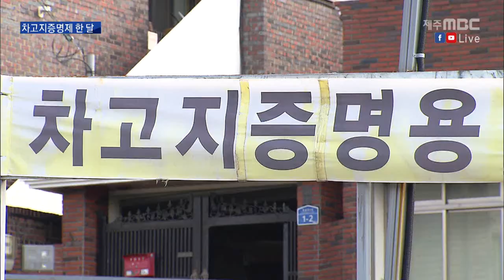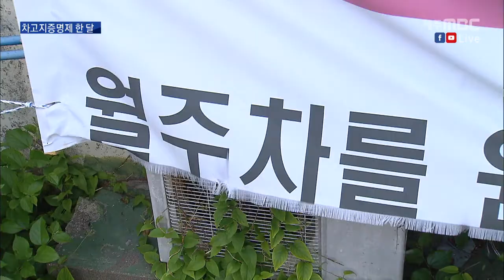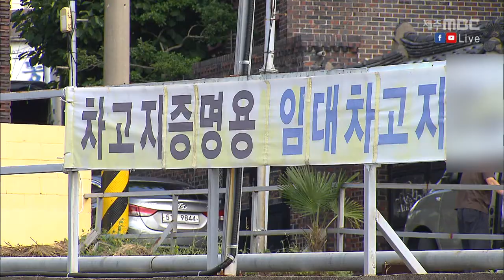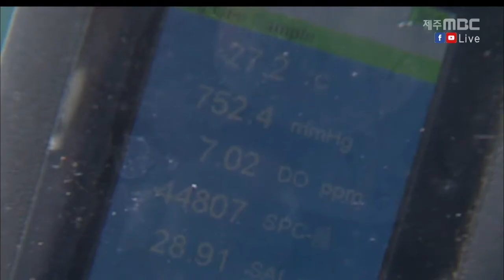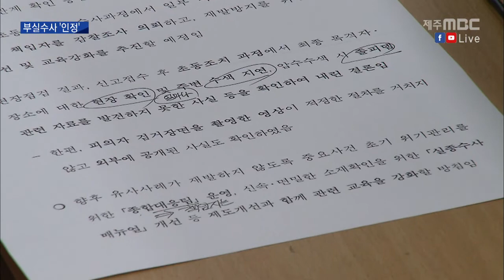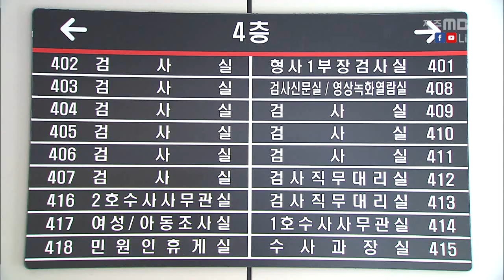20190807 뉴스데스크 제주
20190807 뉴스데스크 제주